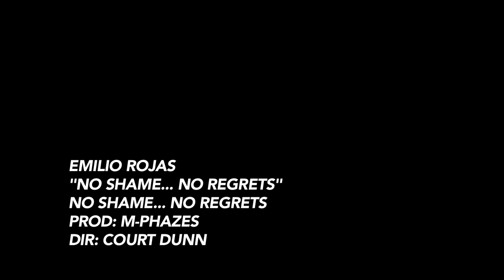Emilio Rojas "No Shame... No Regrets" (Official Music Video HD)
Watch the official music video for Emilio Rojas' "No Shame...No Regrets"

Produced by M-Phazes.
Directed by Court Dunn